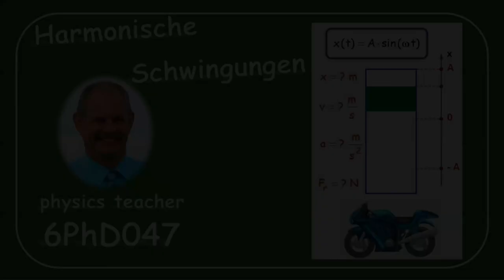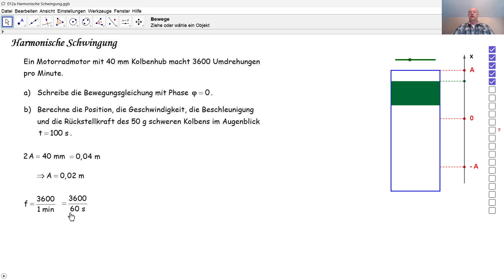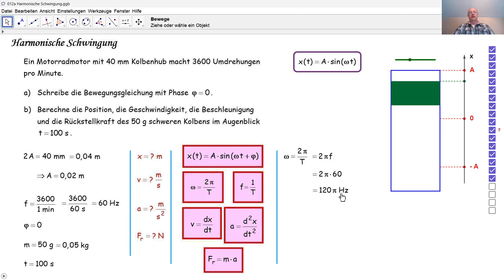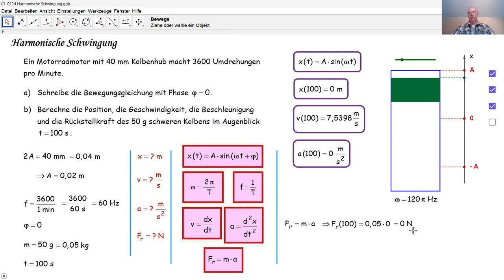Physik 6PhD047 Harmonische Schwingungen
Wir lösen eine Aufgabe bezüglich des Kolbenhubs eines Motorrades.